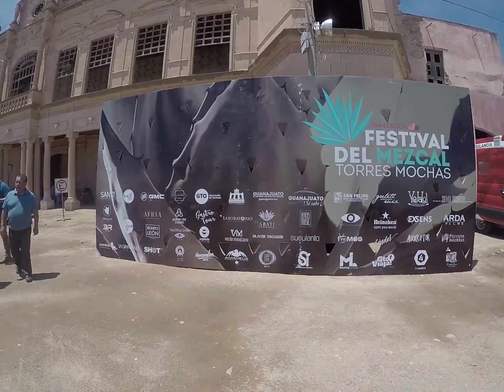3RA EDICIÓN FESTIVAL DEL MEZCAL SAN FELIPE GTO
La comunidad de Jaral de Berrios en el municipio de San Felipe Guanajuato, fue la sede de esta tercera edición del festival del Mezcal, donde hubo una afluencia de aproximadamente más de 5 mil asistentes procedentes de varios estados y municipios colindantes a Guanajuato.